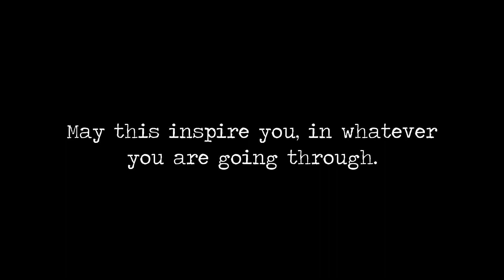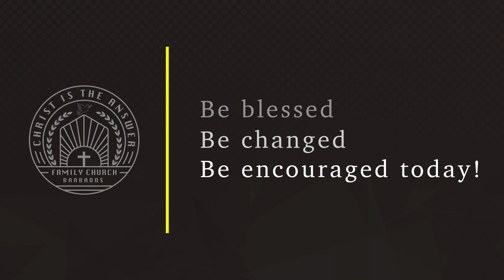The Goodness Of God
We pray this video inspires and bless your heart in this time and season.